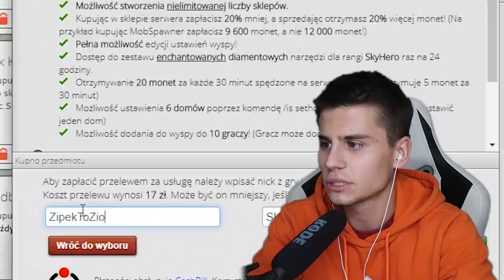ZROBIŁEM PUŁAPKĘ NA WIDZÓW NA MOJEJ WYSPIE! (MAŁA BARIERA MINECRAFT)